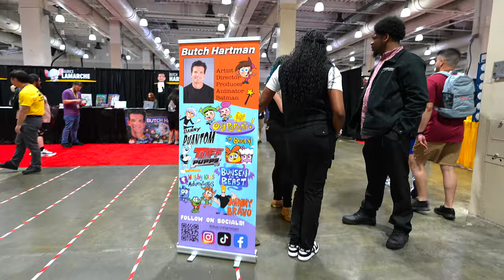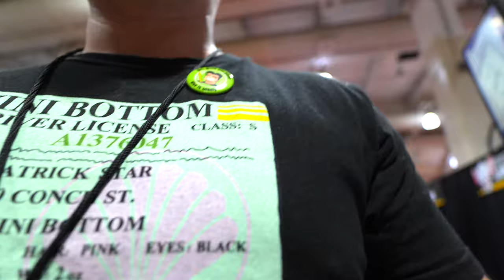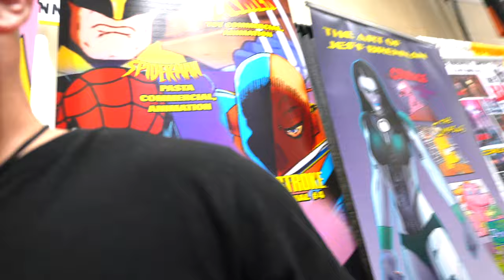Fanexpo Boston Day 1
Day 1 Fanexpo Boston !
Meet with Butch Hartman, creator and artist for Fairly Odd Parents & Danny Phantom.
Also meet with Jeff Brennon, creator and artist for Courage The Cowardly Dog !!
I had such a great time meeting them, and I also was looking out for the most expensive Funko I could find,

Equipment
- Sony a6700
- RØDE - VideoMicro II Wired Supercardioid Shotgun Microphone
- Final Cut Peo (iPad)